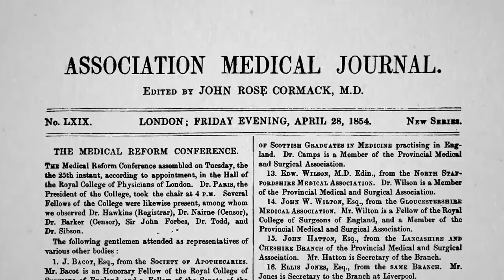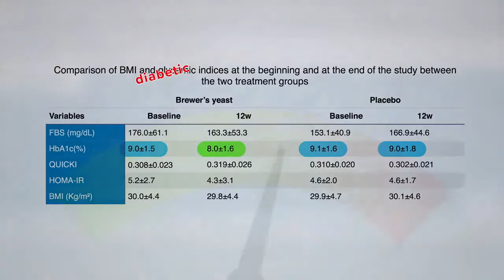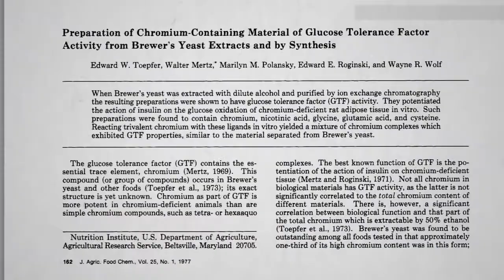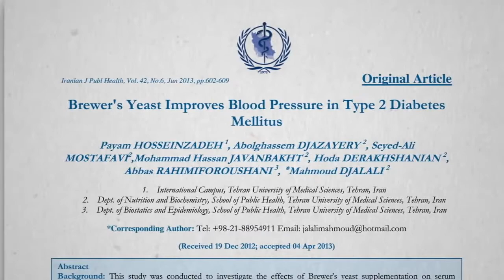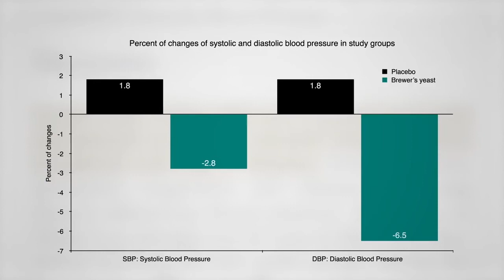Os benefícios da levedura de cerveja para diabetes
Meia colher de chá por dia de levedo de cerveja é posta à prova em um ensaio clínico controlado, duplo-cego e randomizado.

✅ Acesse os estudos mencionados neste vídeo e as notas do Dr. Michael Greger